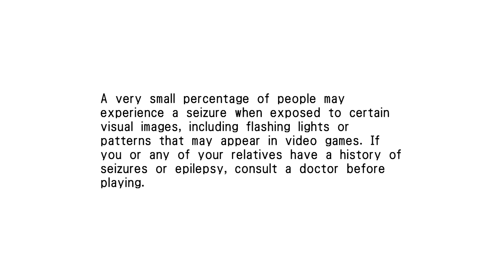Testing Virtua Fighter 5: Final Showdown (XBox 360) on Xbox One X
Works flawlessly just like on Xbox 360.

It includes all of the new additions in Virtua Fighter 5 R, such as the new character Jean Kujo and the return of Taka-Arashi, as well as new stages, costumes, and animations. It was released to Japanese arcades on July 29th 2010, and was released as a downloadable title for the PlayStation 3 and Xbox 360 in June 2012.